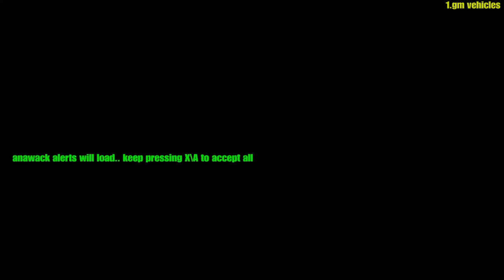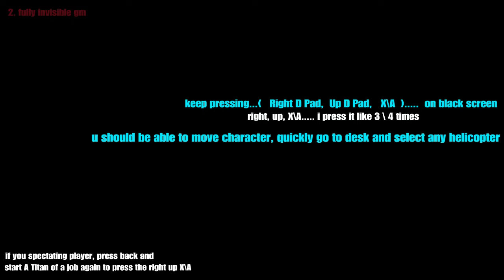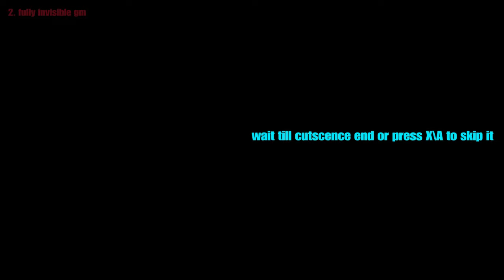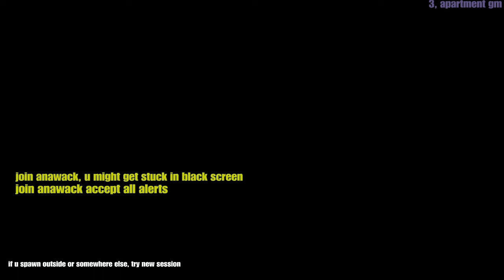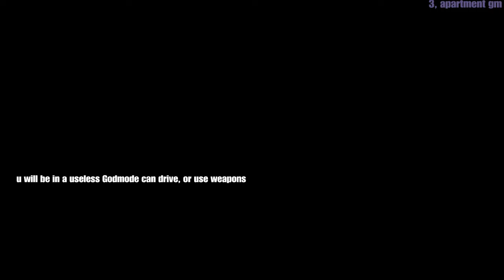Three! New God Mode Glitch (Invisible) GTA 5 Online (100%Works)